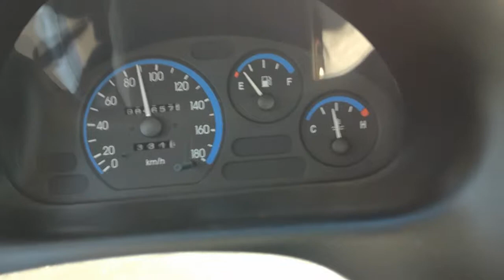Daewoo Matiz acceleration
Daewoo Matiz 800cc 51hp